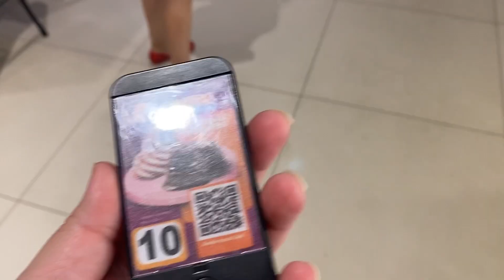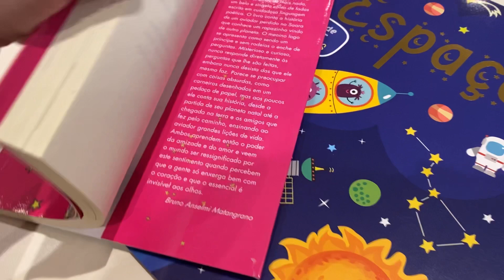Vlog: Nosso final de semana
Hoje o video é mostrando pra vocês nosso final de semana ,espero que vocês gostem❤️
SE AINDA NÃO É INSCRITA (O) SE INSCREVE ❤️
DEIXE SEU COMENTÁRIO TAMBÉM 💕

Me seguem lá no TikTok: @isabelleferalves
Me seguem lá no Instagram: @isaahferalves
Te ensino ganahar dinheiro de forma segura através  do seu 📲: @isaahferalves

Meu Instagram  👇🏻

INSTAGRAM DA MINHA LOJA👇🏻

Mude sua vida financeira 👇🏻